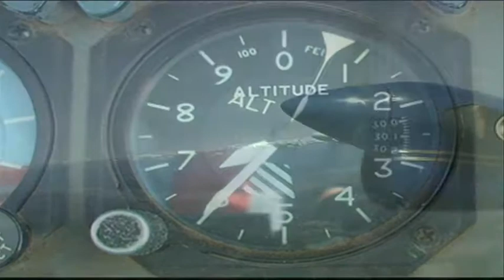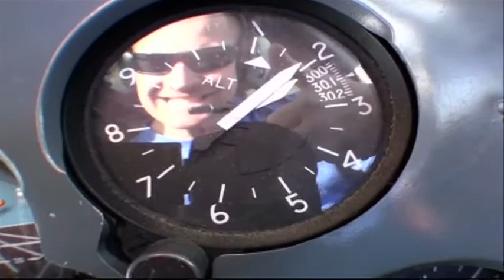CCS Cougars Skydive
Biggy J, Benbo, Ozzy, T.C., J.T. and Ty Sav are having some fun in the sky after graduation.